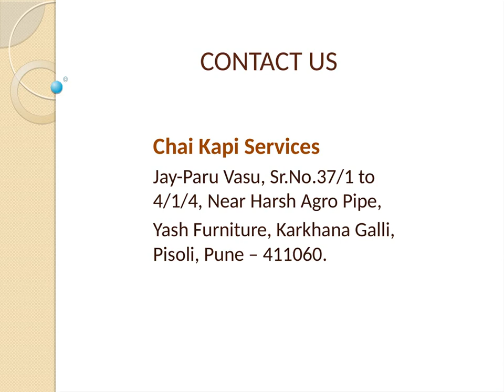Tea Coffee Premixes Manufacturer In Pune | Chaikapi Services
Relish Your Taste With Variety Of Flavors Of Instant Premix Powder. Tea Coffee Premixes Manufacturer In Pune - Products With Healthy Ingredients. Customer Satisfaction And No-Compromise Policy Our Core Values. Tea Coffee Premixes Manufacturer In Pune Offer Quality Products With Proven Sources.